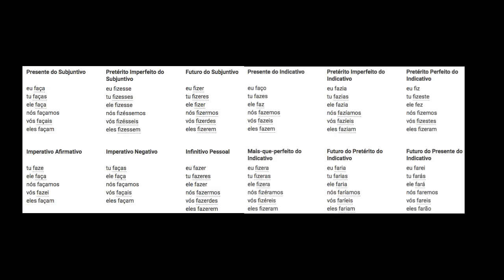Cómo aprender Portugués sin abrir un libro de gramática - Philipe Brazuca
¿Has tomado clases de Portugués con la metodología tradicional? 😩
¿Será que es posible aprender Portugués sin abrir un libro de gramática?
Voy a hablar acerca de aprender un idioma estudiando gramática.

Participa en los comentarios del video 👍 🇧🇷